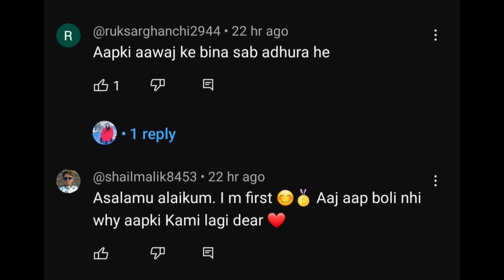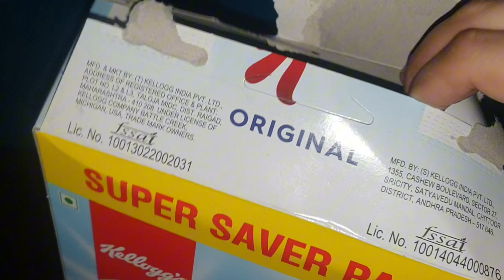My Weight Loss Journey D-24/Aap Sabke Comments Mujhe Motivate Karte hai/Healthy Lifestyle with shibs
I hope apko ye video pasand ayi hogi.is video ko mene sirf apko motivation dene ke liye banayi hai taaki aap bhi meri tarah weight loss kar paye...me bhi hours wife hoon or apni journey achche se enjoy kar rahi hoon...mujhe ummeeed hai apko meri journey pasand aa rahi hogi

healthy Lifestyle
healthy eating
healthy meal
Lunch recipes for weight loss
egg recipes for dinner
egg recipes for weight loss
my weight loss journey/ from 92.30 to 85 kg../how I lost 7 kg at home

please beautiful Women's sapport karna meri journey ko..🥺